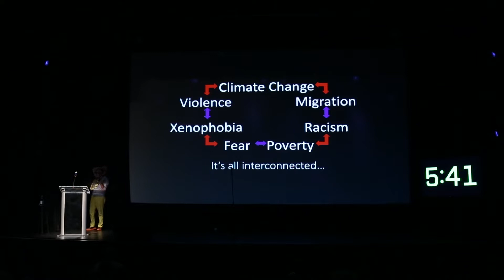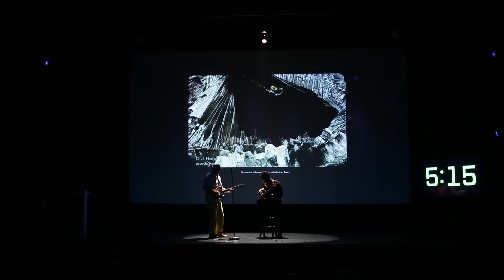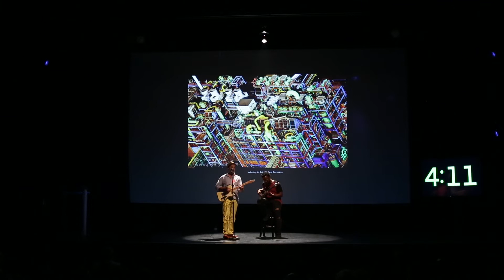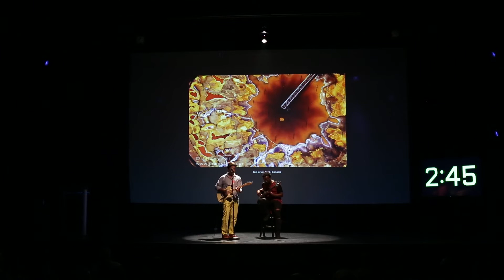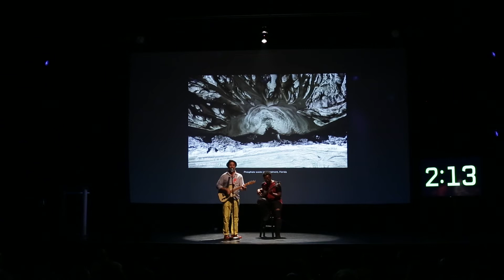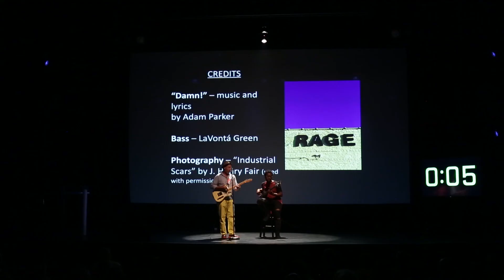PK Charleston 34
June 6, 2019: Adam Parker